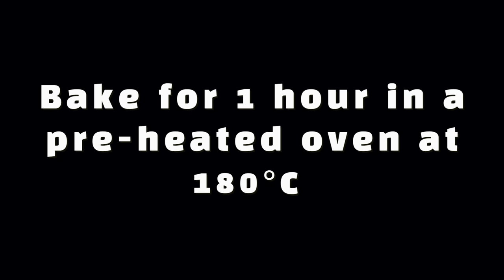Easy and fluffy Butter Cake | A Beginner Recipe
Today we are starting from the basics. Please join me in the kitchen as we whip up easy, fluffy and buttery butter cake that promises a melt-in-your-mouth experience. This simple and decadent butter cake recipe will have you baking like a pro in no time! The recipe is beginner-friendly and easy to make. Get ready to delight your taste buds and impress your friends and family with this heavenly treat.

* Ingredients:
250g butter
1 cup caster sugar
2 tsp vanilla extract
3 eggs
2 1/2 cups self-raising flour
2/3 cup milk

Thank you, guys, for your support and always watching my tutorials. I truly appreciate it!